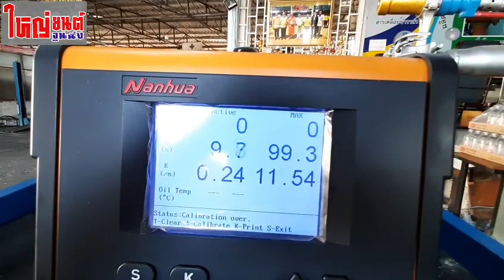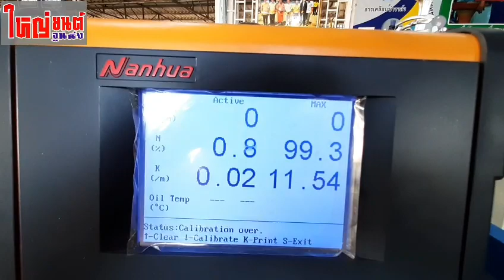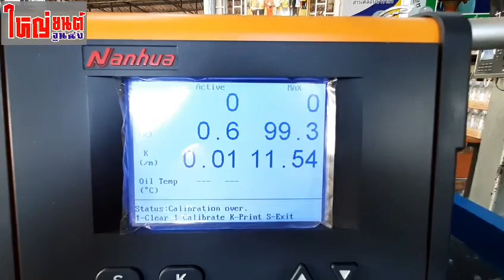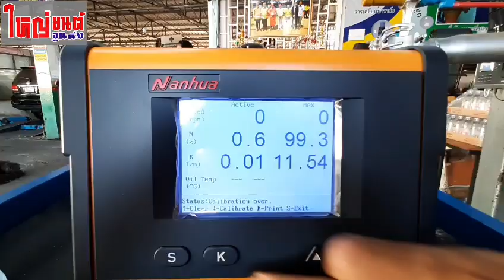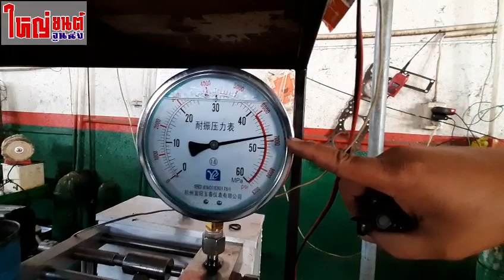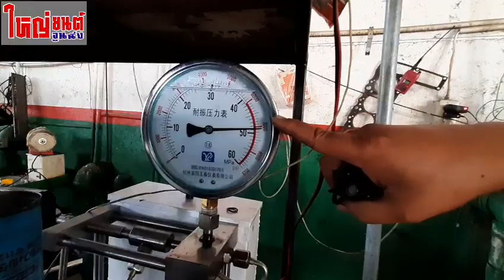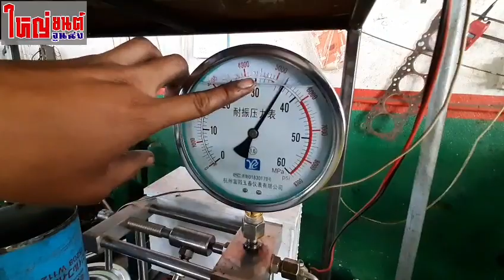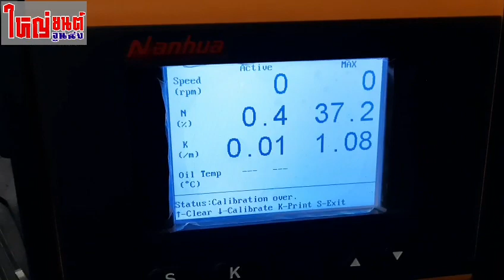Pajero คันนี้ ค่าควันดำสูงถึง99% มาดูกันว่าแก้ไขแล้วจะเหลือกี่เปอร์เซ็น